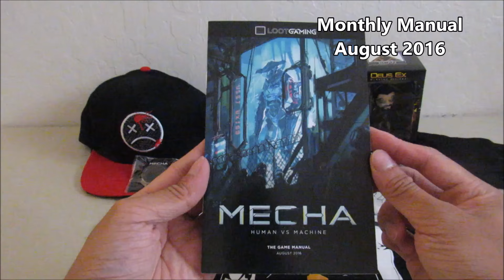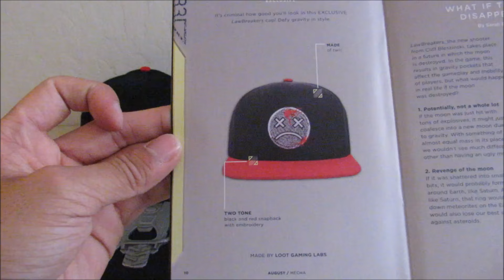August 2016 LOOT GAMING Unboxing! | MECHA THEME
Join Loot Crate for epic geek + gamer gear every month! Use this link to get $5 off your next order!